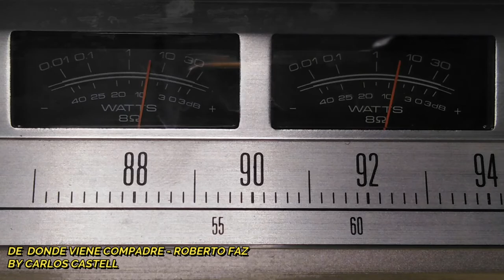DE DONDE VIENE COMPADRE - ROBERTO FAZ By Carlos Castell